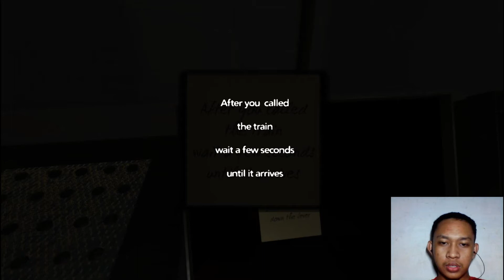Salah Saya Apa Diikutin Terus Pak - Denial Indonesia Part 03 -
Dari kantor malah nembus ke rel kereta, sebenarnya apa yang terjadi ini. Penasaran ? Tonton sampai habis ya XD

Saya ada open donasi, monggo jika berkenan. Makasih ya XD